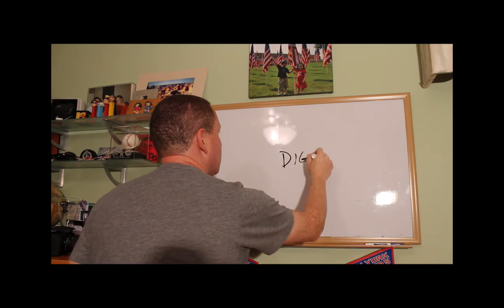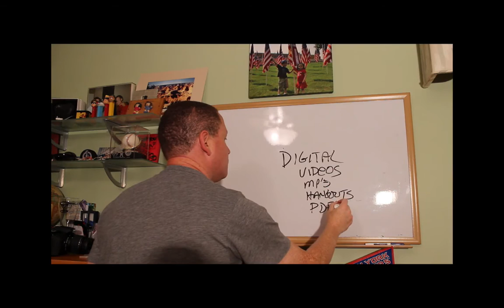What are the Neucopia Products